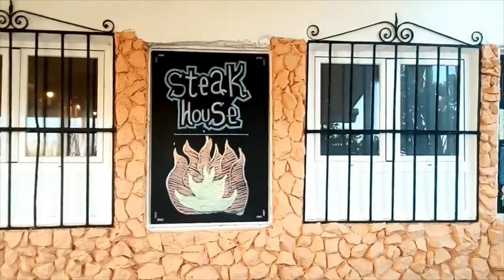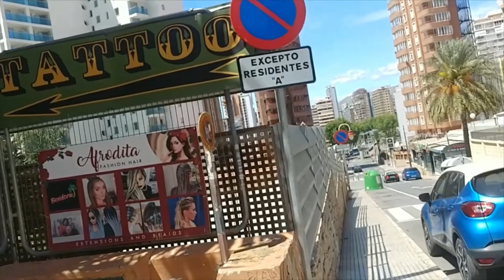Benidorm before, during & after lockdown